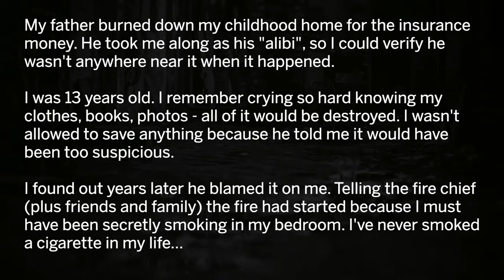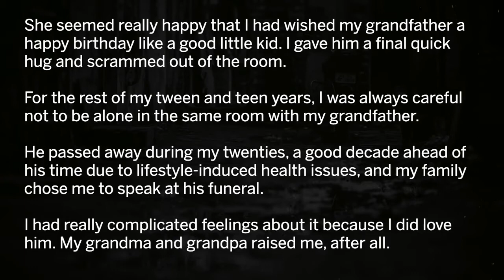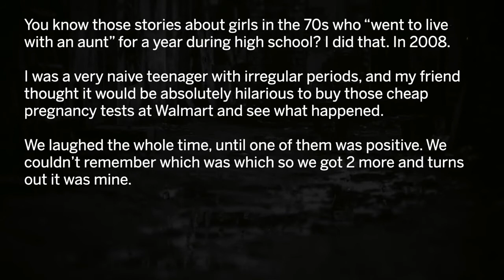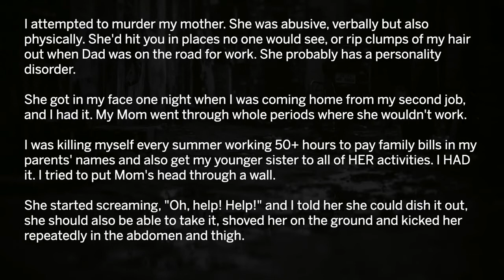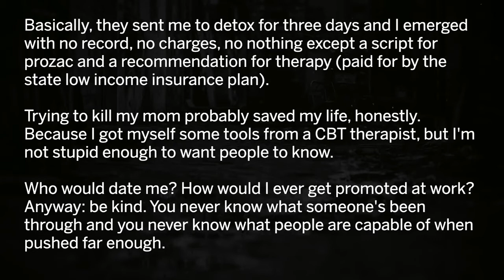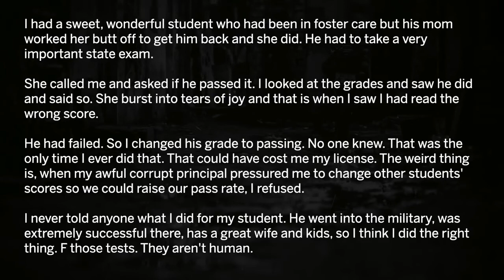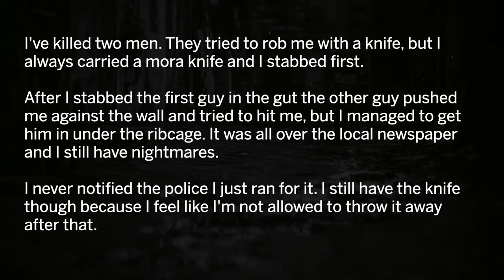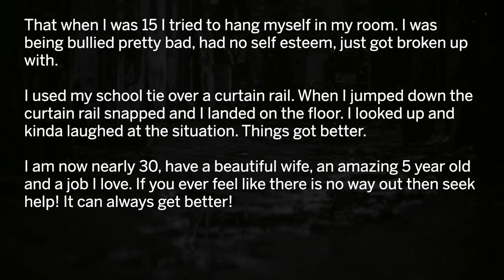People Share Their Darkest Secrets AskReddit